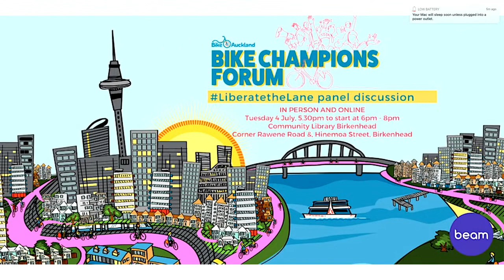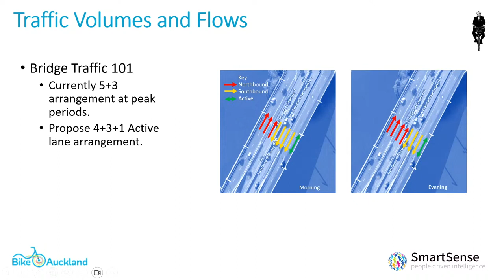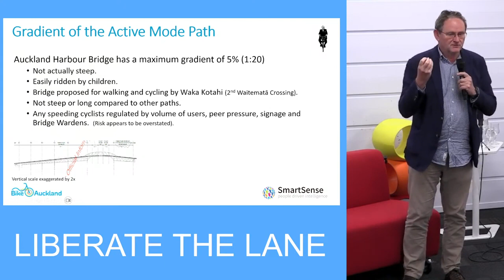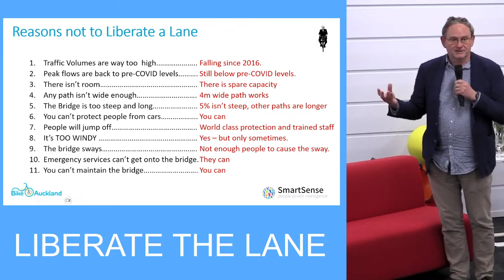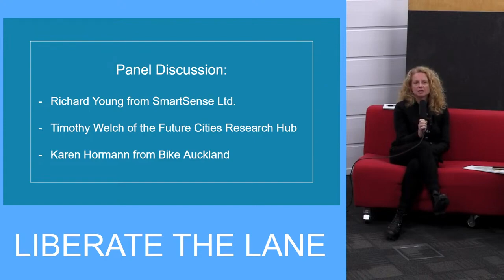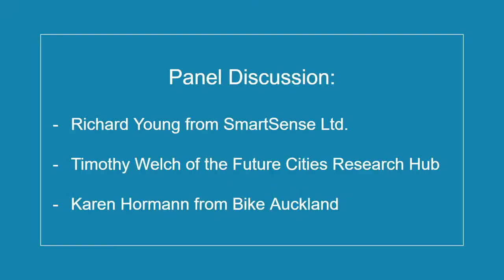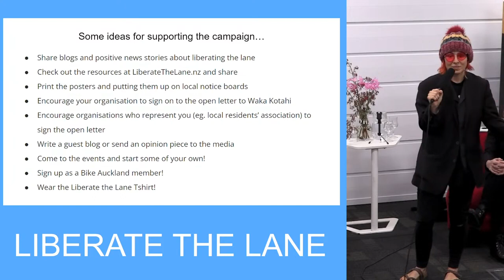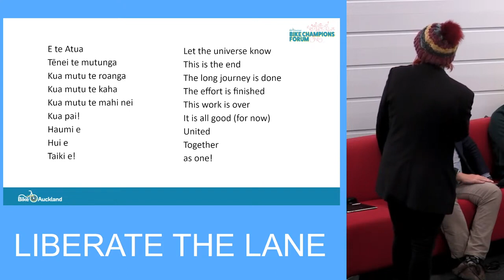BCF - Liberate The Lane Edition Livestream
In this livestream of a community event, the Bike Champions Forum, panelists discuss the viability and merits of an active modes connection across the Waitematā Harbour of Auckland, New Zealand. Specifically, a connection which utilizes existing infrastructure, with an incredible benefit/cost ratio, and which is very unlikely to have any meaningful negative impact on existing motor vehicle traffic already using that infrastructure.

To support Bike Auckland directly, please consider signing on as a paid member :)